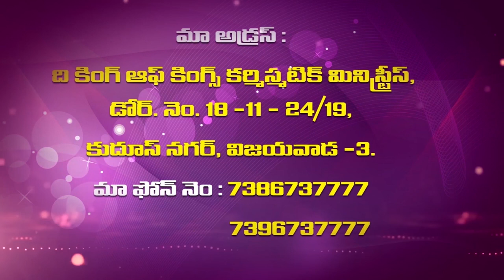Sis Vijaya Garu ||21 -2- 2020|| అంశం:ప్రార్ధన